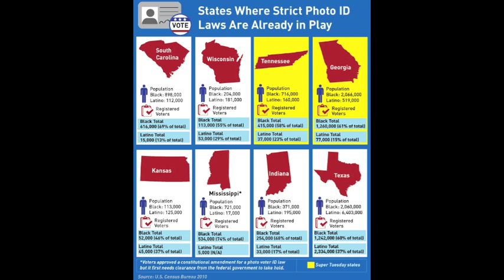Damon Dunn, Tea Party Mayoral Candidate for Long Beach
Damon Dunn ran unsuccessfully for Secretary of State in 2010. His hardcore Tea Party Agenda is way too extreme for Long Beach